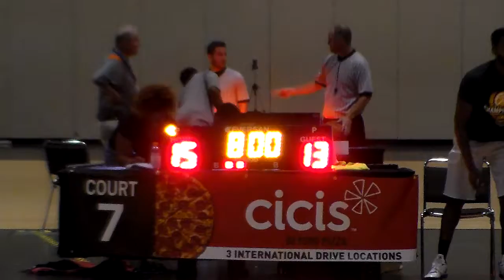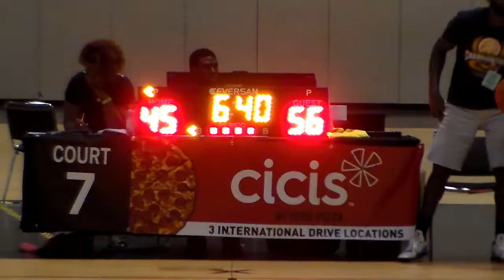Tru Elite @ YBOA Tournament Orlando Florida Game 1